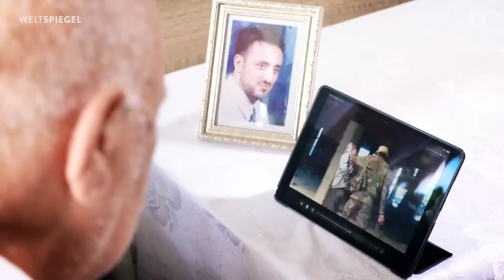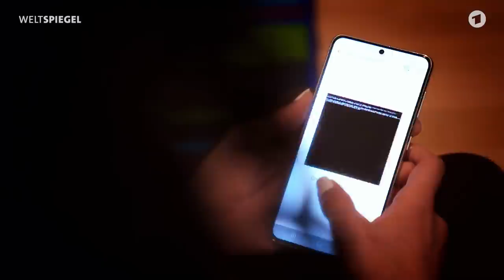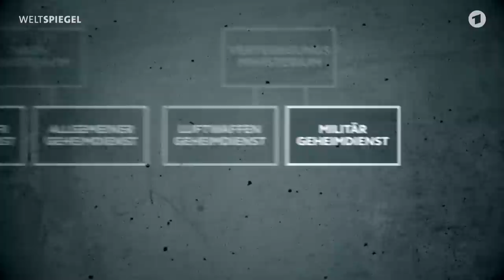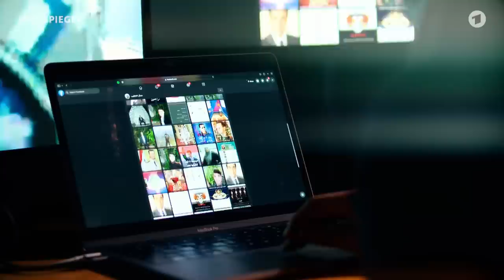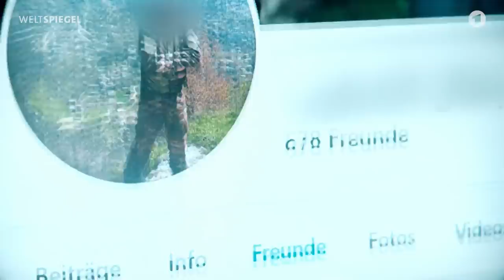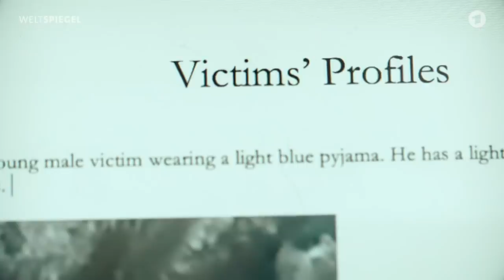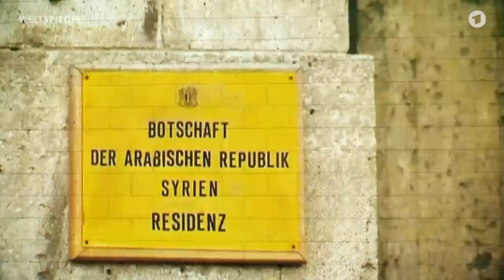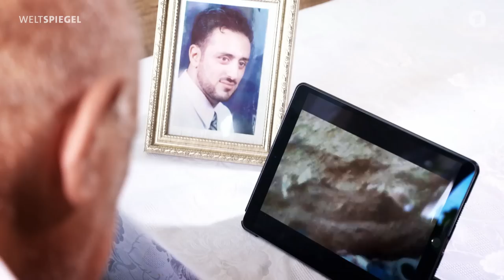Töten für Assad: Geleaktes Video zeigt Massenmord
Das Assad-Regime in Syrien geht seit Jahren mit brutaler Gewalt gegen die eigene Bevölkerung vor. Ein bisher unbekanntes und geleaktes Video zeigt nun erstmals eine Massenerschießung im Jahr 2013 - von den Tätern selbst gefilmt. Forscherinnen und Forscher suchen nach den Hintergründen und spüren denjenigen auf, die das Video gedreht haben: Mitarbeiter des syrischen Geheimdienstes.

Eine Dokumentation von Report Mainz

Autor: Eric Beres
Schnitt: Stefan Hoog
Kamera: Michael Damm, Christian Efkemann, Ralf Hupke, Enrico Mock, Thomas Schäfer, Markus Windmeier
Grafik: Denise Wasserburger, Armin Zain
Sprecher: Eric Beres
Redaktion: Adrian Peter